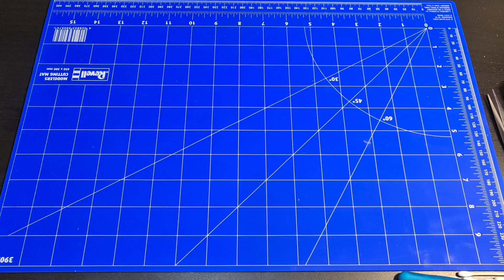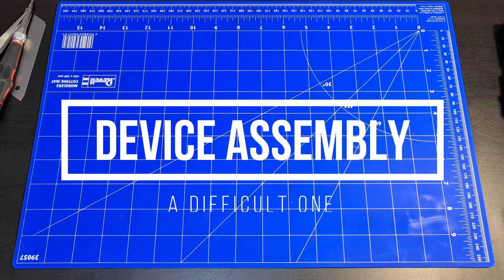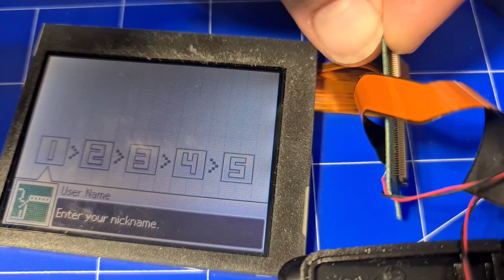Nintendo DS Phat Restoration and Screen Fix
This is a Nintendo DS Phat that has been sitting for a few years.Lets bring it back to life.